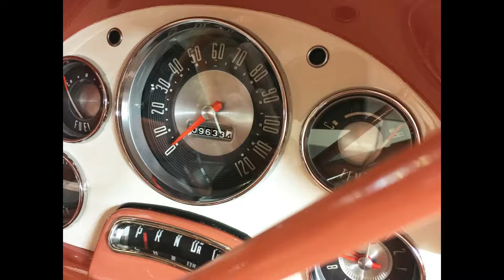1956 Fairlane Victoria